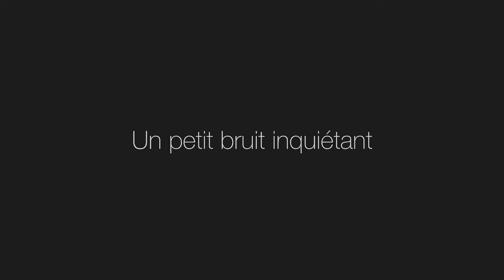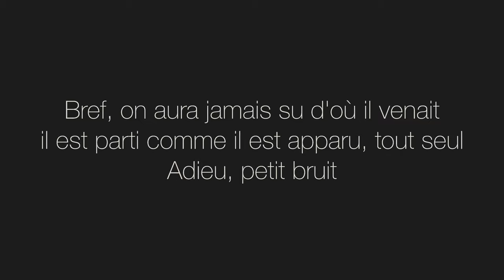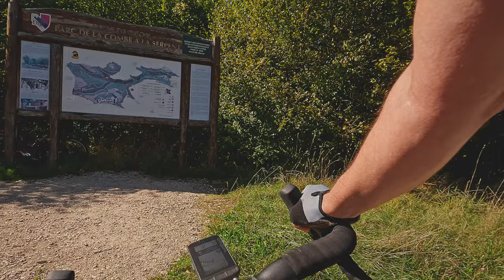Je fais 100 km de gravel aux Graviers d'Or 2023 avec les potes 🤩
Très chouette weekend à Dijon pour les Graviers d'Or sur le 100km avec les copains, avec une trace et une orga au top 🤩